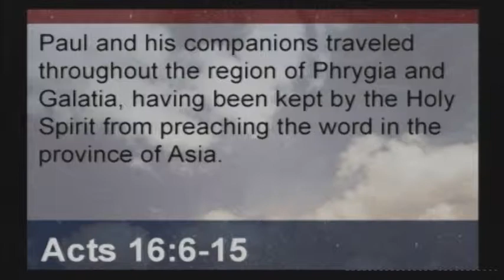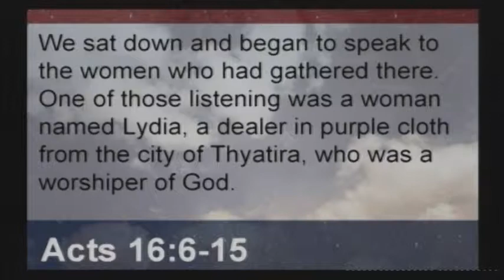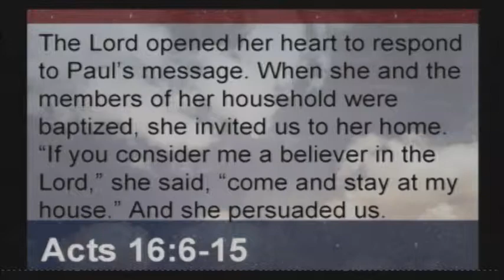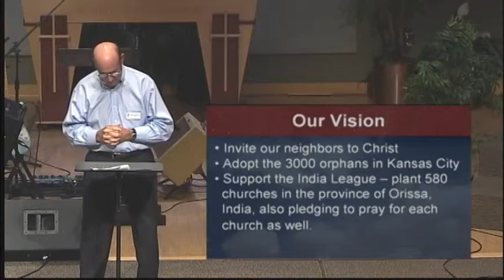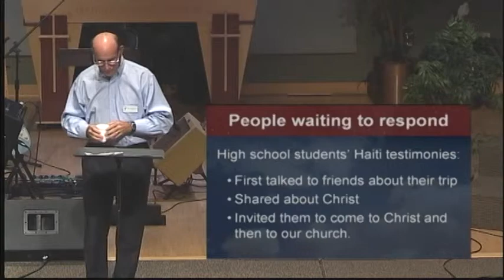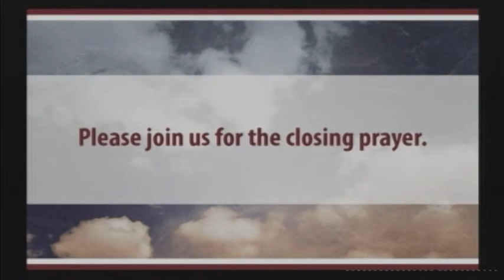08/04/2013 - Ministry Is Messy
Pastor Bob Lehleitner
Acts 17:6-15